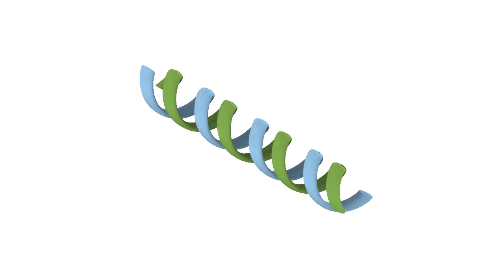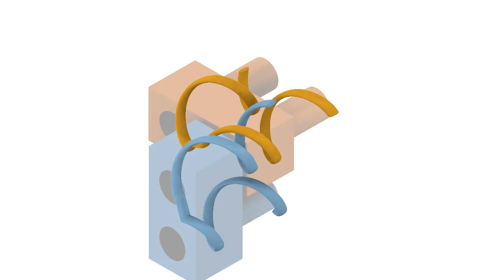Building 3D Structures with DNA Bricks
The nanofabrication technique, called “DNA-brick self-assembly,” uses short, synthetic strands of DNA that work like interlocking Lego® bricks. It capitalizes on the ability to program DNA to form into predesigned shapes thanks to the underlying “recipe” of DNA base pairs. This animation accurately shows how the DNA strands self assemble to build a structure.